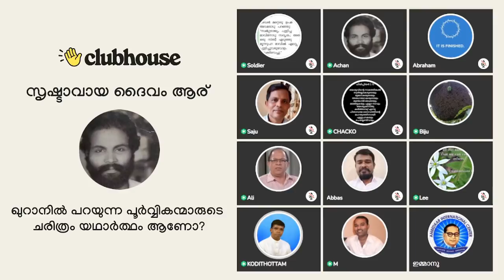'ഇൻഷാ അള്ളാ' പറയാത്തതുമൂലം ചാപിള്ളകളായി പോയ മുജാഹിദുകൾ! Anil Kodithottam | Clubhouse Discussion